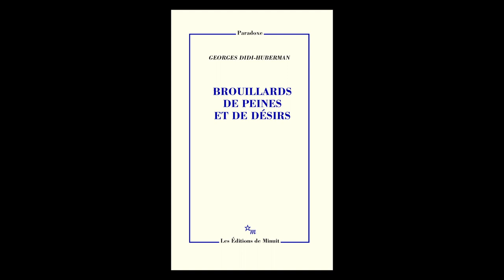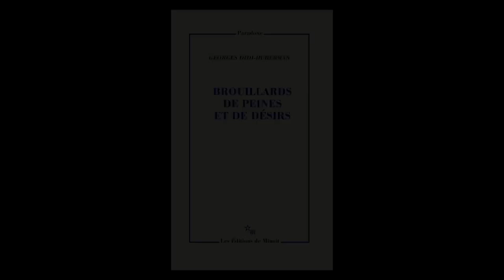Georges Didi-Huberman - Faits d'affects. Vol. 1. Brouillards de peines et de désirs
Georges Didi-Huberman  vous présente son ouvrage "Faits d'affects. Vol. 1. Brouillards de peines et de désirs" aux éditions de Minuit.